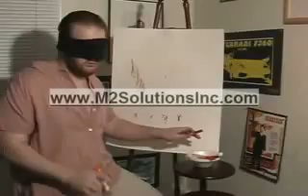Re: Hilarious guy nearly falls off cliff